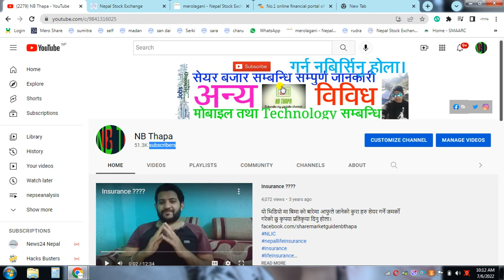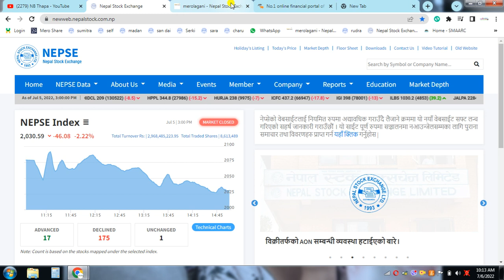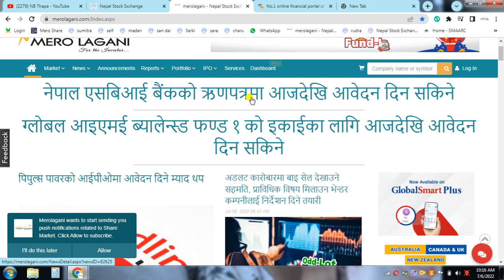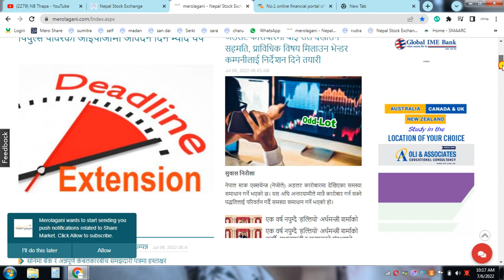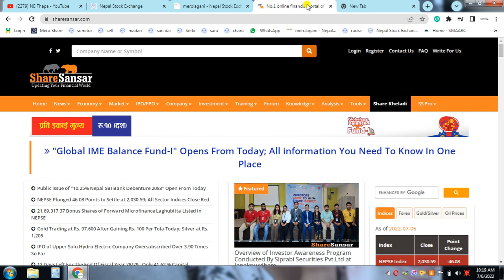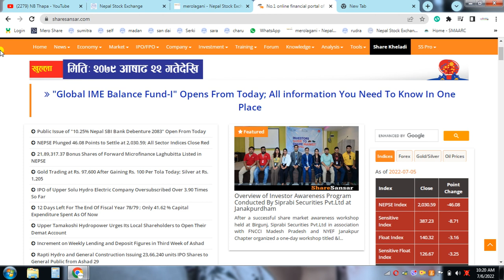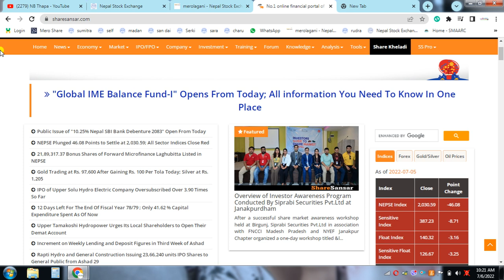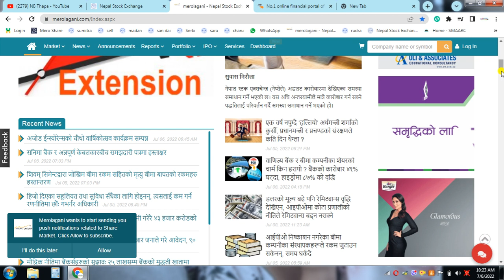News Updates For Today//Stock Analysis Nepal